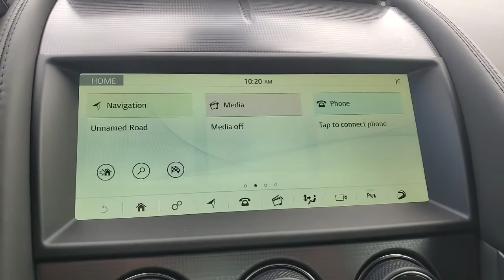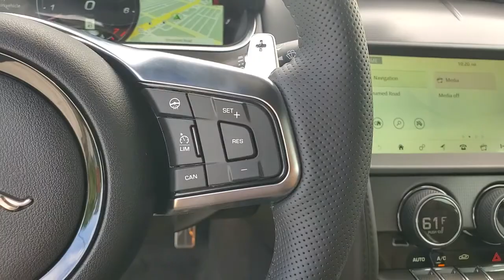2021 Jaguar F-TYPE St. Petersburg, Tampa, Clearwater, Palm Harbor, Largo, FL 62151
British Racing Green Metallic New 2021 Jaguar F-TYPE available in St. Petersburg, Florida at Crown Jaguar Land Rover. Servicing the Tampa, Clearwater, Palm Harbor, Largo, FL area.

6001 34th St. N.

Wheels: 20 10 Spoke Style 1066 Diamond Turned|Performance Front Seats|Windsor Leather Seating Surfaces|Radio: Meridian 380W Audio System|4-Wheel Disc Brakes|Air Conditioning|Electronic Stability Control|Front Bucket Seats|Front Center Armrest|Leather Shift Knob|Navigation System|Spoiler|Tachometer|ABS brakes|Adaptive suspension|Alloy wheels|Auto tilt-away steering wheel|Auto-dimming door mirrors|Automatic temperature control|Block heater|Brake assist|Bumpers: body-color|Delay-off headlights|Driver door bin|Driver vanity mirror|Dual front impact airbags|Dual front side impact airbags|Four wheel independent suspension|Front anti-roll bar|Front reading lights|Fully automatic headlights|Heated door mirrors|Illuminated entry|Low tire pressure warning|Memory seat|Occupant sensing airbag|Outside temperature display|Overhead airbag|Overhead console|Panic alarm|Passenger door bin|Passenger vanity mirror|Power door mirrors|Power driver seat|Power passenger seat|Power steering|Power windows|Radio data system|Rain sensing wipers|Rear anti-roll bar|Rear window defroster|Remote keyless entry|Security system|Speed control|Speed-sensing steering|Sport steering wheel|Steering wheel memory|Steering wheel mounted audio controls|Telescoping steering wheel|Tilt steering wheel|Traction control|Trip computer|Turn signal indicator mirrors|Variably intermittent wipers|Front beverage holders|Auto-dimming Rear-View mirror|10 Speakers|AM/FM radio: SiriusXM|Exterior Parking Camera Rear|Auto High-beam Headlights|Apple CarPlay/Android Auto|Emergency communication system: Remote SOS Emergency Call